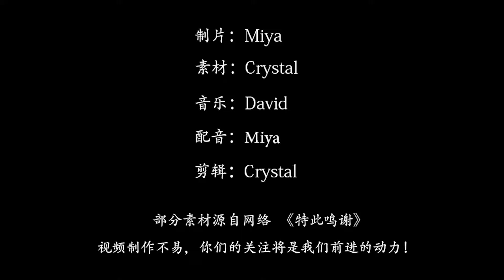玻璃瓶是如何生产？国外流水线一天200万个，难怪玻璃瓶不值钱！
以色列的内盖夫沙漠玻璃厂
这里是世界上最大的玻璃瓶制造基地
工厂员工总共有400个人
犹太民族凭着先进的制造工艺
每天能够制造出200万个玻璃瓶
销往世界各地供人们使用